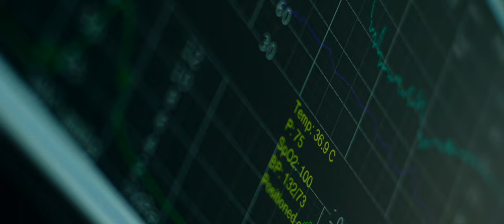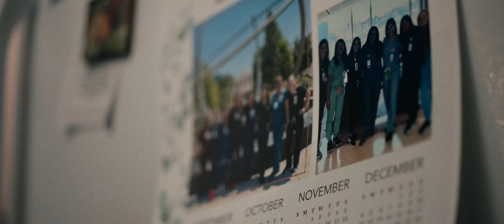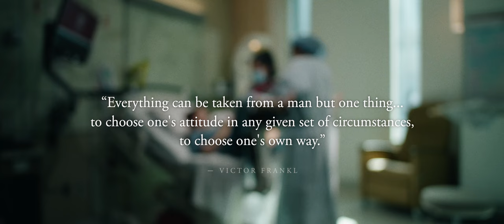Venezuela to California - A Doctor's Journey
Maria had a successful IVF practice in Venezuela for years before moving to the United States to escape political unrest and to seek medical care for her daughter. Forced to redo residency if she wanted to practice as a physician in the U.S., this is Maria's story.